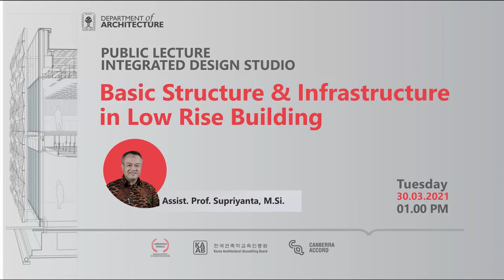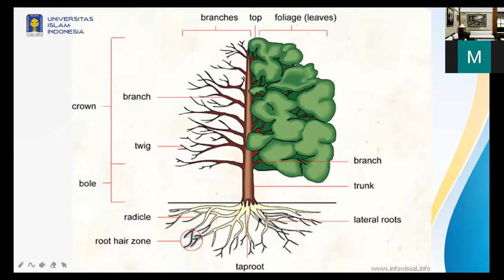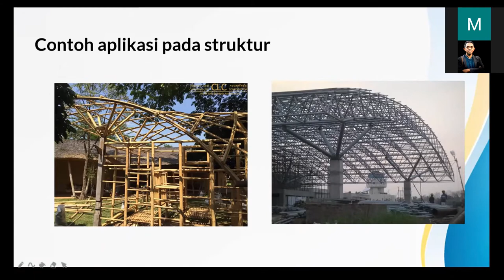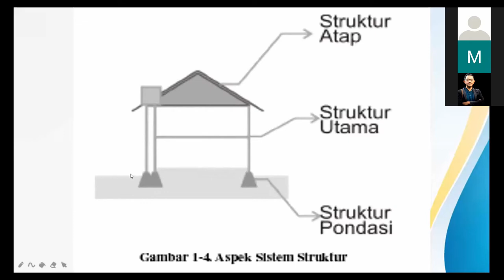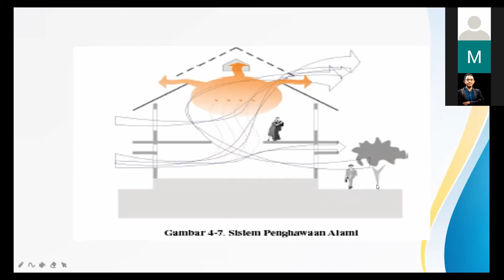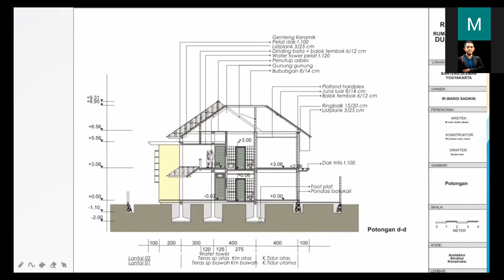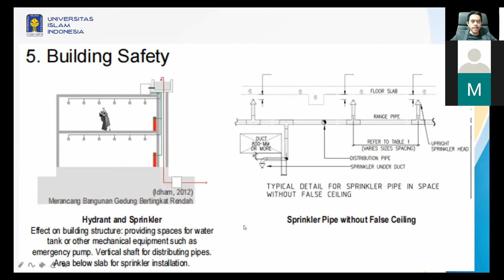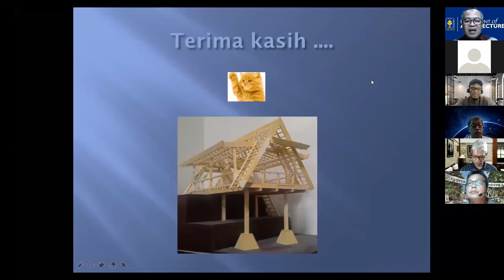Basic Structure & Infrastructure in Low Rise Building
Public Lecture
Integrated Design Studio
Basic Structure and Infrastructure in Low Rise Building

Speaker:
Assist. Prof. Supriyanta, M.Si
Tuesday, March 30, 2021
01 pm